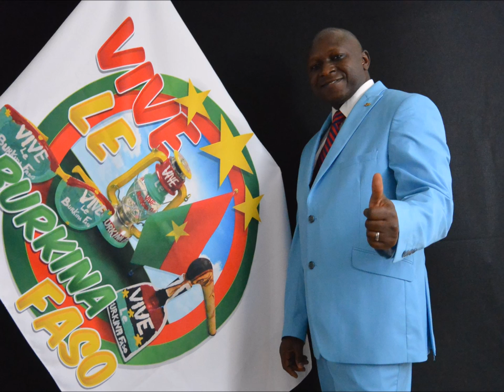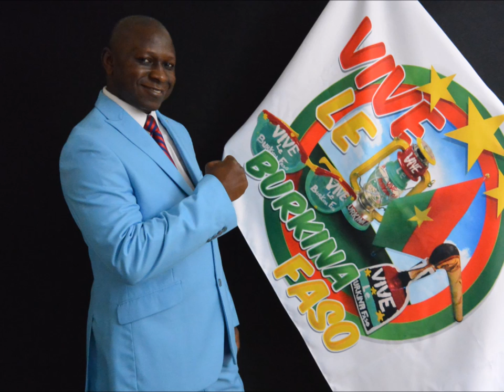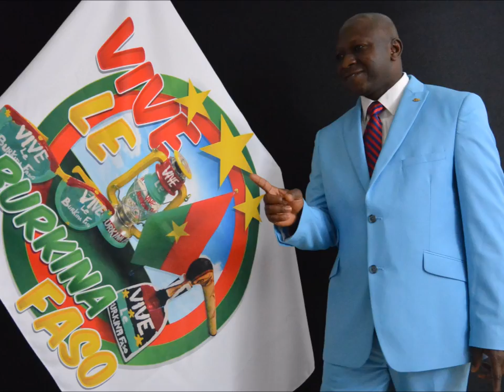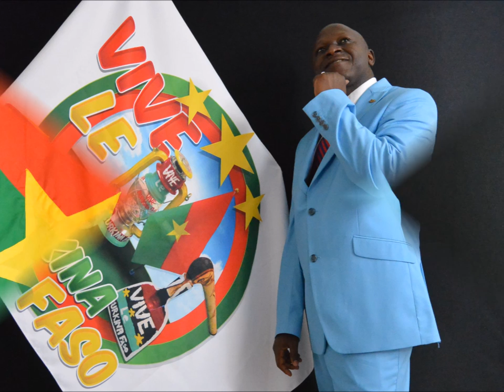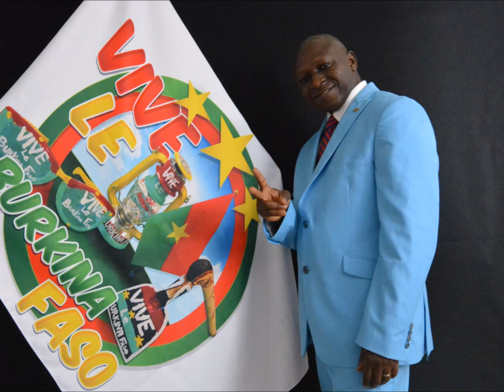Hamidou Zongo - Guembie - musique traditionelle Burkinabe